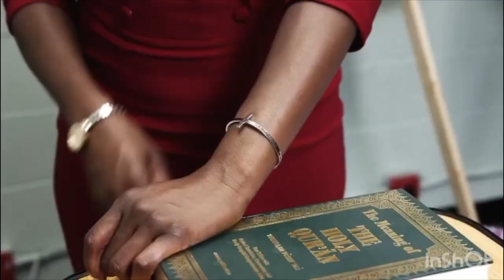Stop Giving Yourself an Excuse!Hardwork & Discipline Defeats Everything